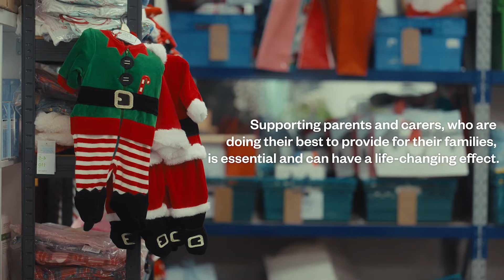Prince George, Princess Charlotte and Prince Louis help out at baby bank with mother Kate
The Princess of Wales has brought her children with her to help pick toys and gifts to be given as presents to families facing poverty this Christmas.